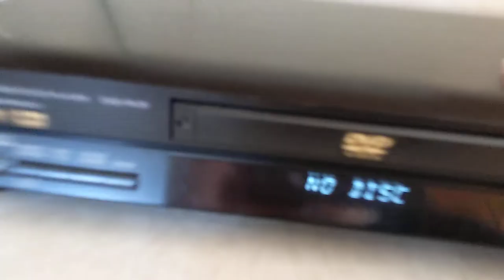Playing audio CDs on Panasonic DVD-RV31 DVD player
This DVD player has all the on-device controls needed to play back audio CDs without a TV or a remote.

First CD is the CD-ROM version of Lemmings for DOS (track 1 is data, the remaining tracks are standard CD audio). Second CD is a data CD-R with MP3 files, which I re-encoded from the original WAV files

(And yes, that logo does say "compact disc digital video" - it can play video CDs like most DVD players, but it also really wants you to know it.)